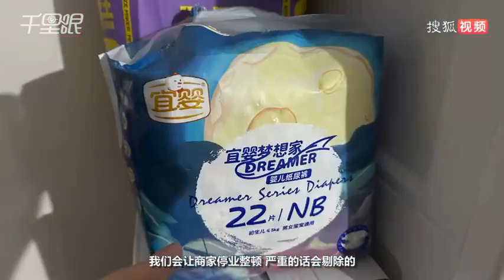家长称孩子使用宜婴纸尿裤臀部破皮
1月15日，山西太原。李先生反映自家孩子出生10天，使用宜婴纸尿裤后，孩子屁股等位置红肿严重，甚至破皮。李先生称，自己将带孩子到医院后，大夫表示该情况或与纸尿裤质量有关，从而导致孩子过敏。对此，客服工作人员回应，该纸尿裤有合格检验报告，对于此问题愿意赔偿90元。会去调查处理，如果发现问题会让其停业整顿。